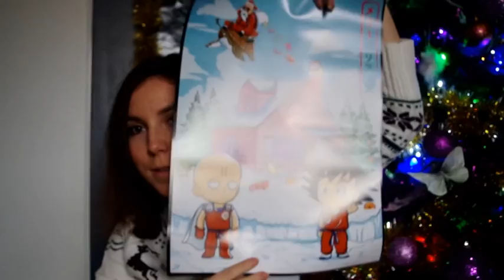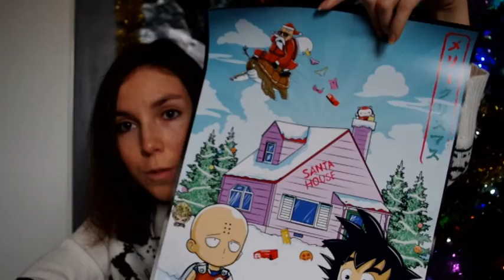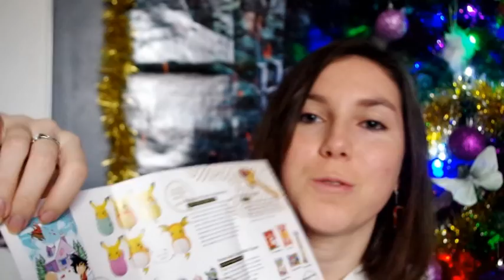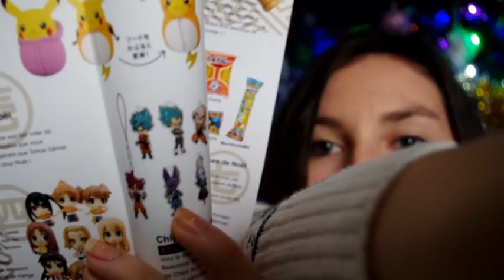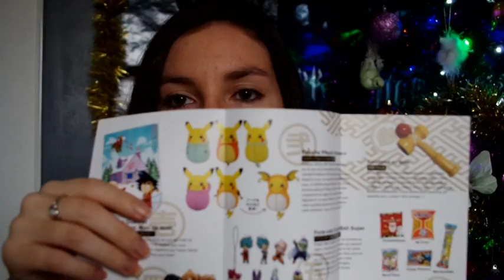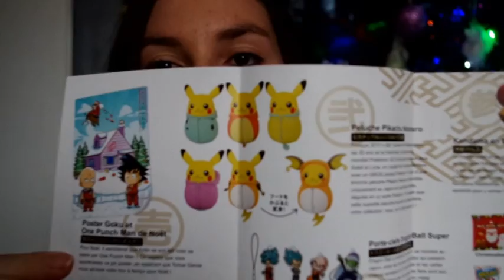Nihon box décembre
Super Nihon Box de décembre